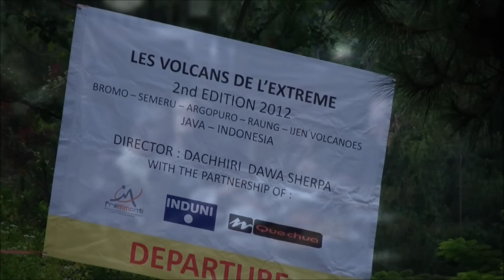Movie JAVA 1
LES VOLCANS DE L'EXTREME, JAVA, INDONESIE, Trail Dawa Dachhiri Sherpa